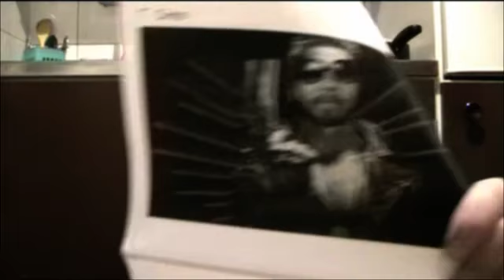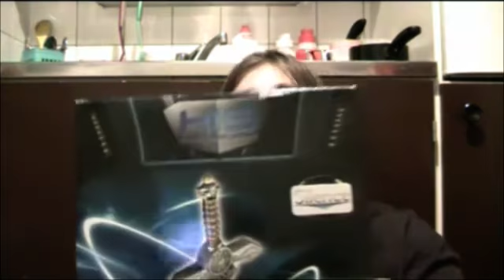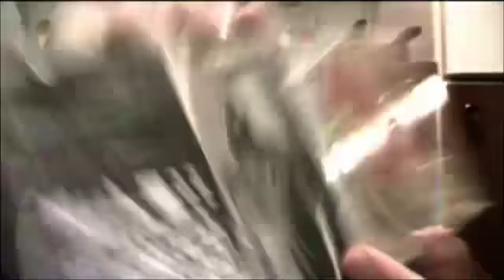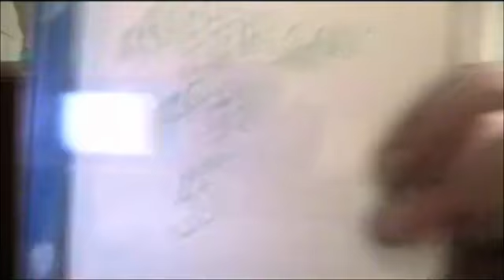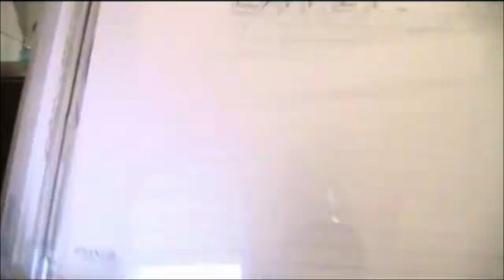Hetkisetten kävin postissa